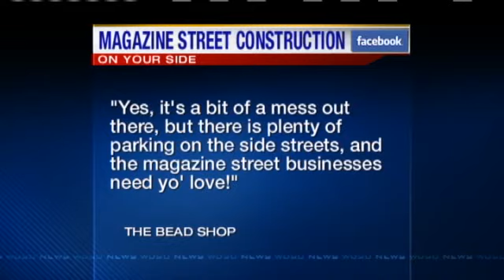Road Closed But Businesses Open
The current road work along the popular Magazine St. corridor is having an adverse effect on businesses.